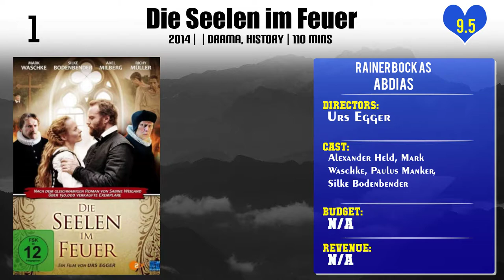Rainer Bock Top 10 Movies of Rainer Bock| Best 10 Movies of Rainer Bock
Top 10 Movies of Rainer Bock

Find the list of movies by Rainer Bock you can find more information, movie trailers, posters, reviews, youtube links in below link.

Please Comment down your favorite movie of Rainer Bock